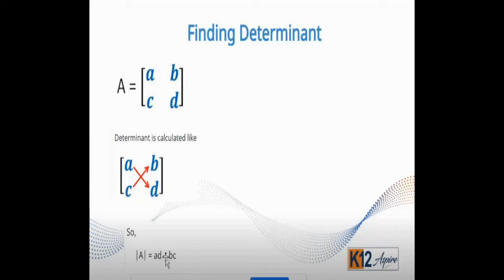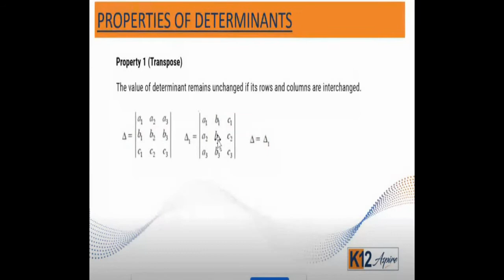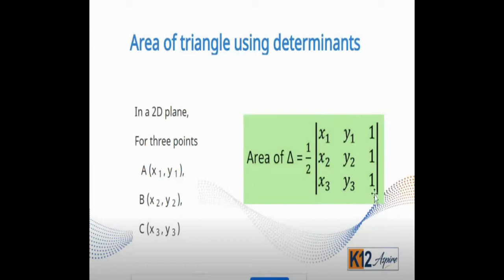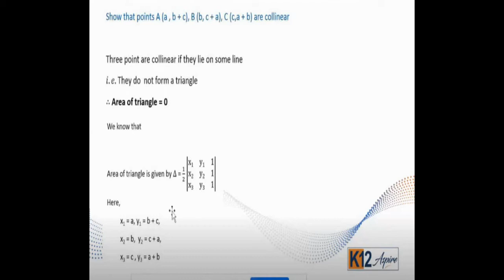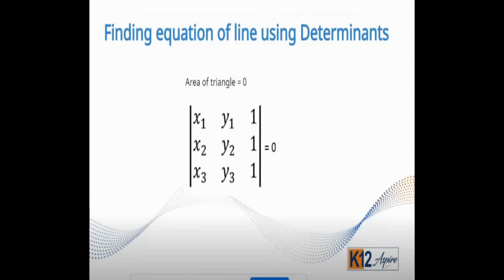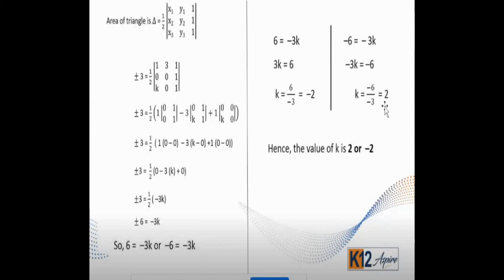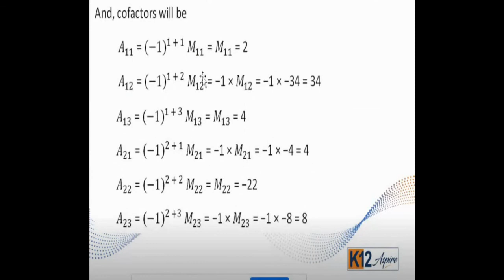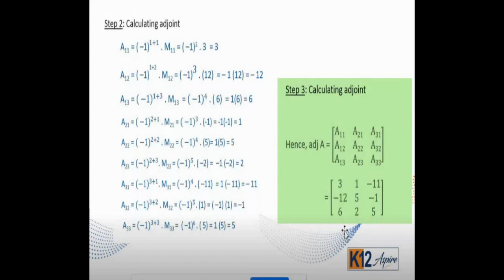Determinants for Class 12 Maths Students | Learn Determinants in ONE SHOT | Superb Presentation.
This is the best place to learn determinants for class 12 students | properties of determinants | determinant of 3x3 matrix | class 12 maths chapter 4 | determinant math | what is a determinant | determinants maths class 12 | determinants class 12 solutions | maths class 12 chapter 4 | determinants class 12 ncert | Learn Determinants in One Shot.

K12 Aspire learning app on android.
Go to Google Playstore and download this app today.

a. Live online lectures
b. Recorded video sessions
c. Study materials, Quizzes, Tests, Assignments
d. Doubt clearing sessions with your tutors
e. Masterclass leaderboards

Get all this and much much more for free on the K12 Aspire Learning App.

Our youtube channel gives you free access to loads of videos to help you in your studies and score well in exams.